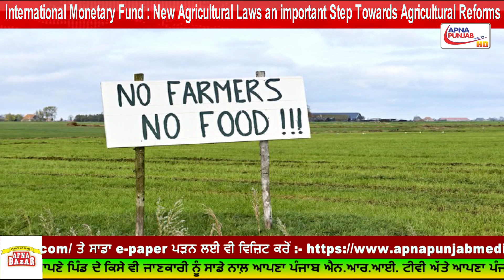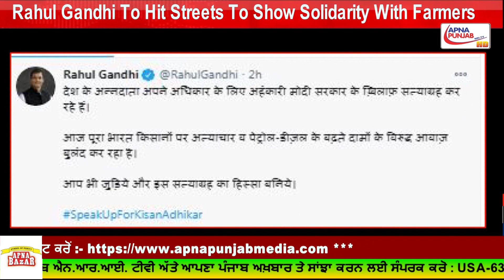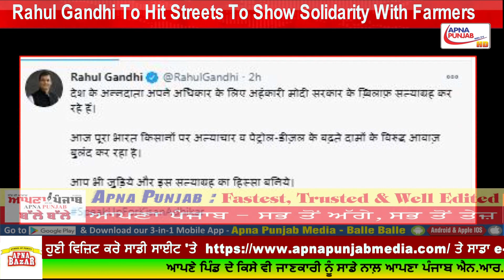7 Killed, Hundreds Injured After Quake In Indonesia... |Breaking News | ApnaPunjab Nritv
Published on January 15 , 2021